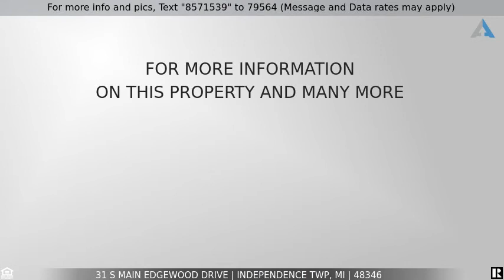Priced at $189,000 - 31 S Main EDGEWOOD Drive, Independence Twp, MI 48346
Home for Sale in Independence Twp

Wow this is an Redwood Log Cabin and a cabin it is or take the step to remodel/rebuilt into a beautiful home sitting up on a hill with a great view of the water just across the street from your wrap around enclosed porch or up on the deck off the master bedroom where also is you access to enjoy the lake to finish out the summer weather to many years to come, this one is unique with the vaulted ceiling in the great room and a stone fireplace that is open to the kitchen area to a back porch that is set up for a mud room/Laundry room, this home needs some sprucing up but it has a lot to offer, just check out the backyard, good size and very private  a lot of possibilities are here all located in a great area that is off the beaten path yet close to all your conveniences from restaurants, freeways, stores and even DTE/Pine Knob - come check out all your possibilities